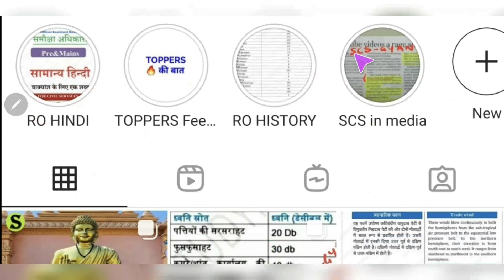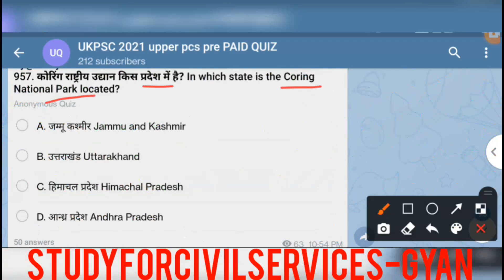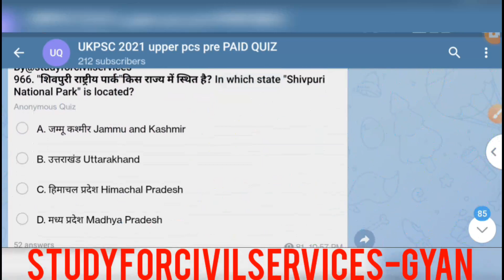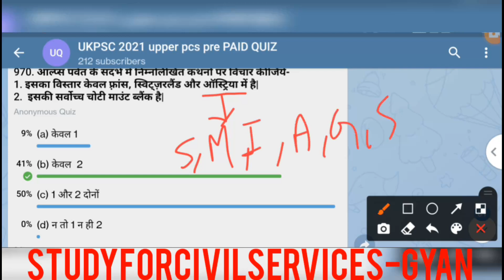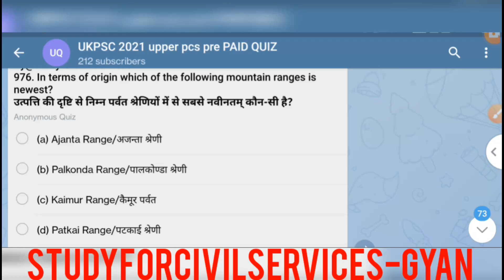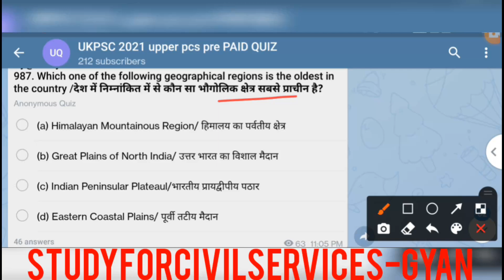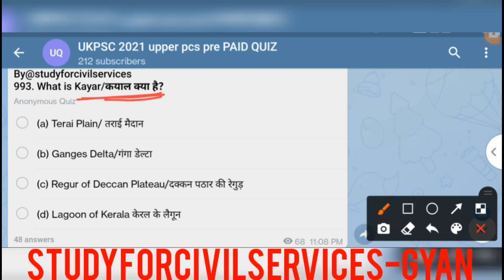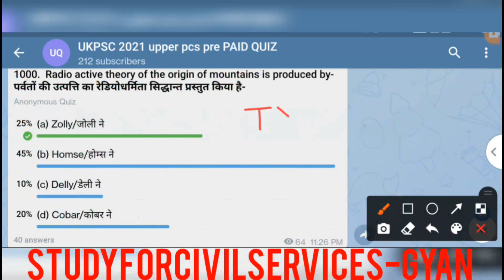UKPSC 2024 uttarakhand pcs expected questions paid quiz uk upper lower ro aro uksssc test series 20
uttarakhand public service commission ukpsc ukpcs uttarakhand pcs 2024 most expected questions of studyforcivilservices paid quiz also useful for uk lower pcs 2024 ro aro and other uttarakhand competitive exams
उत्तराखंड पीसीएस PCS RO ARO FRO ACF VDO की FREE तैयारी के लिए इन दोनो FREE telegram channels को तुरंत JOIN करिए 👇👇
free telegram 👇

0:00 intro
0:40 ukpsc test series
1:20 uttarakhand pcs
1:40 uttarakhand pcs test series
2:00 uttarakhand upper pcs test series
2:10 uttarakhand upper pcs mock test
2:20 uttarakhand upper pcs practice set
2:30 uttarakhand lower pcs test series
2:40 uttarakhand pcs mock test
2:50 uttarakhand lower pcs mock test
3:00 ukpsc mock test in hindi
3:10 ukpsc free mock test
3:20 ukpsc test series 2024 pdf
3:30 best test series for ukpsc ukpcs
3:40 online test series for state psc
3:50 uttarakhand pcs Quiz
4:00 uttarakhand test series
4:20 ukpsc test series 2024
4:30 ukpsc prelims test series 2024
4:40 uttarakhand online test series
4:50 uttarakhand exam test series